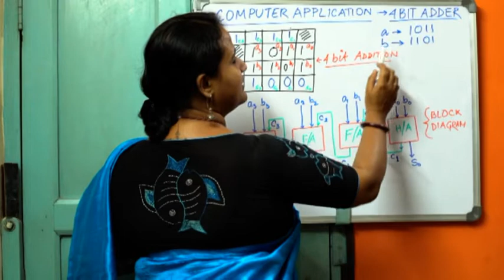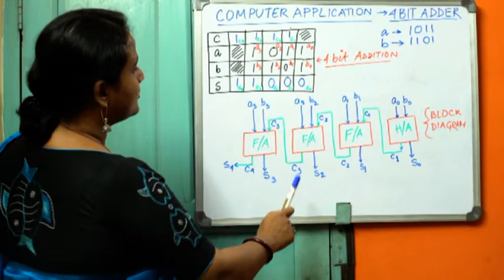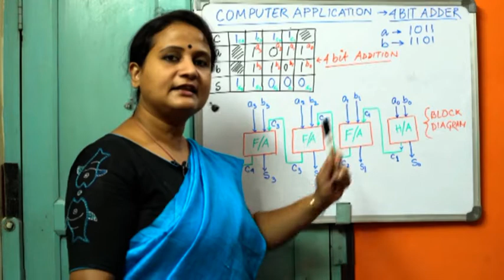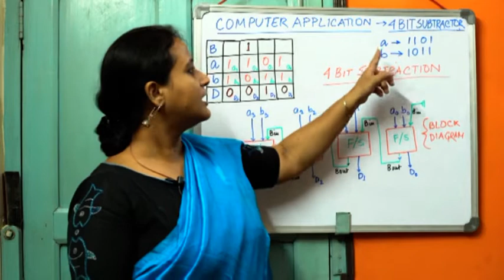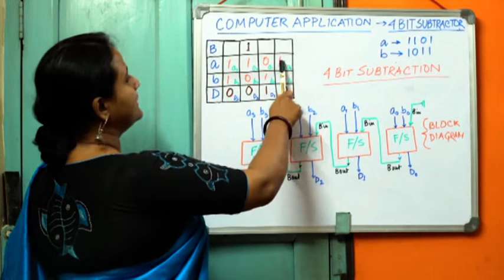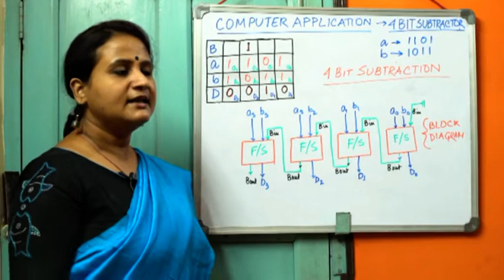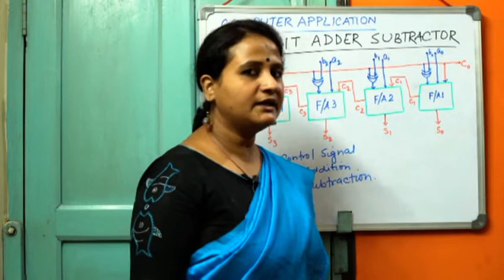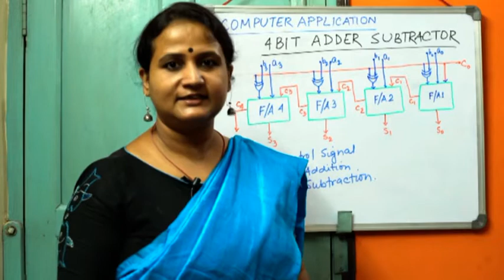4-BIT ADDER AND SUBTRACTOR CIRCUIT 04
Detailed discussion on 4 bit adder circuit, 4 bit subtractor circuit and 4 bit adder subtractor circuit with block diagrams for class XII students WBCHSE